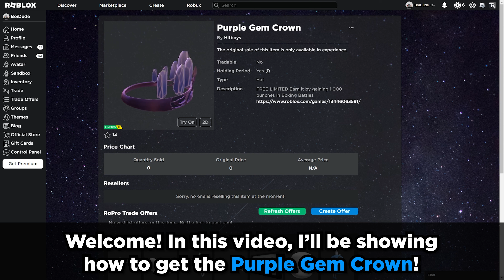{LIMITED TIME} How to get PURPLE GEM CROWN in BOXING BATTLES || Roblox